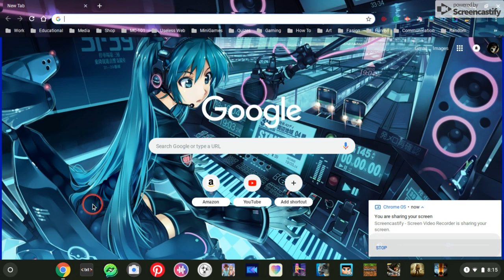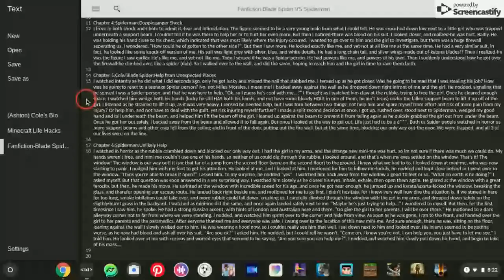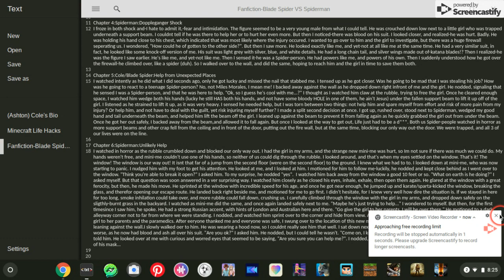(Fanfiction) Blade Spider VS Spiderman *PART 1* (Check Description for more detail)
Hey guys! This is a fanfiction story about a 15-year-old boy named Cole. His secret identity is the Blade Spider. Basically, he's Spiderman, only younger, different colors and symbols, and with Wolverine claws, a chain tail, and wings made of katana blades. The only problem is, no-one knows him. He thinks he needs credit, and at the same time, he fears being seen by Spiderman, as he is worried about how Peter Parker himself will react to a mini-doppelganger. So once a gas explosion starts in New York, both of them rush to save the day. Will our heroes meet, and most importantly, how will they react to each other? Watch to find out!